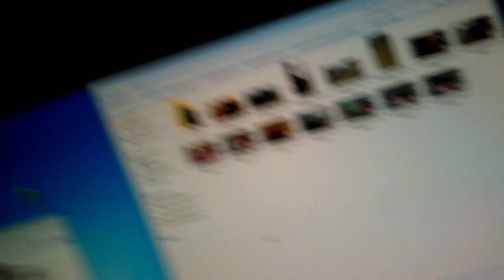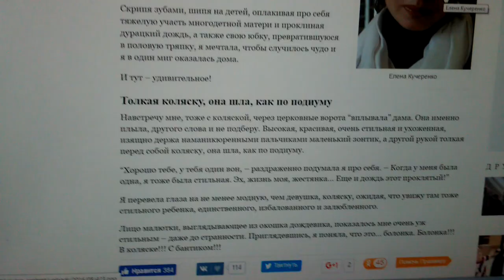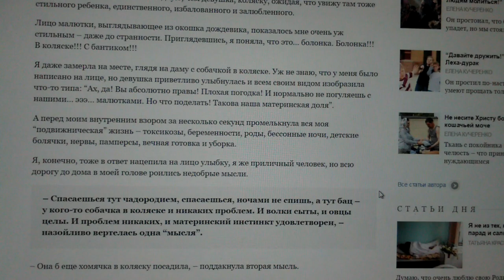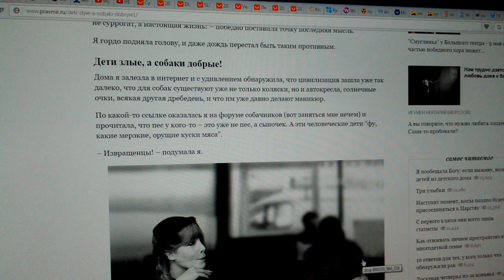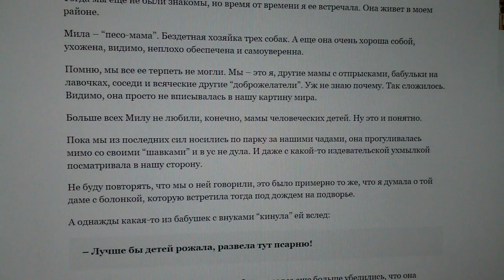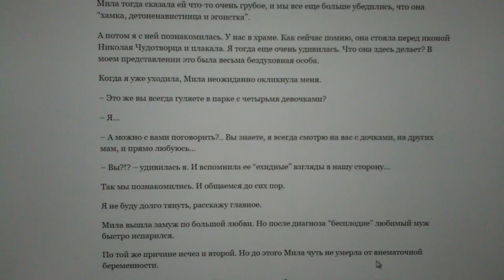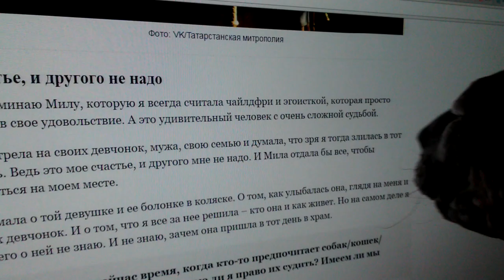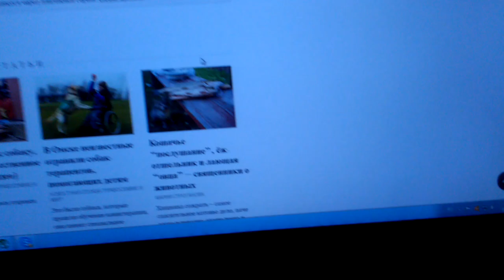Бомбическая статья. Яжемать. Многодетки. Православие головного мозга.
Моё мнение о статье в православном журнале "Дети злые, а собаки добрые". БОМБИТ. Православие головного мозга.  ЯЖЕМАТЬ. Многодетки. Православная ненависть. Разжигание ненависти. Про ненависть к одиноким ухоженным женщинам. Навязывание многодетности.  Бездетность. Статья в журнале Православие и мир. Животные вместо детей.